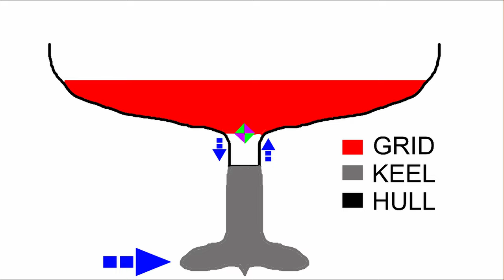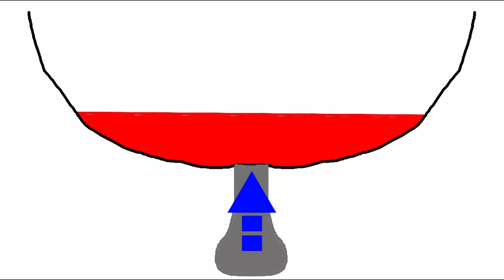16 A deep dive into our damaged sailboat!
Well, y’all spoke and we listened! This week, along with shaving some more excess weight from Flow’s beleaguered underbelly, we’re addressing some of the comments and concerns you had from last week’s video. From donning a mask to dropping the keel, your questions are being answered on our latest episode, now LIVE!

In this episode, we dig deeper into our damaged grid and realize our prep work is far from finished, and we resolve some workplace safety issues.

Special thanks to Expedition Evans for use of their clip from this video:

For my creator friends - Try it, you'll love it!